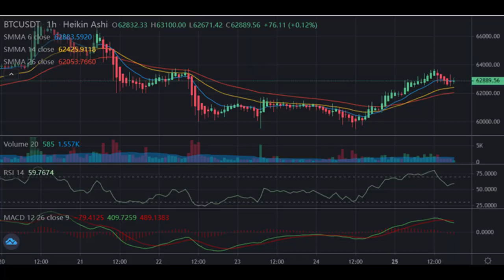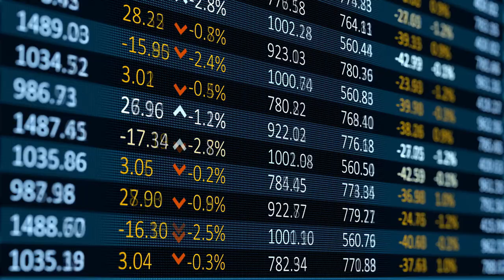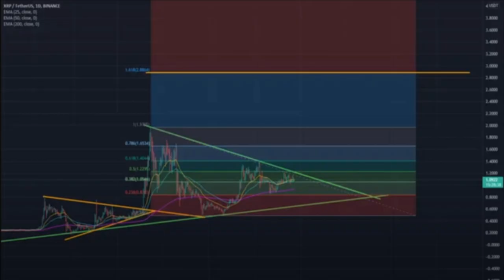XRP – Ripple - Todo Encaja en su Lugar – Listo Para el Despegue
XRP tuvo una semana silenciosa con un volumen muy bajo. Más aún, el triángulo se está volviendo más estrecho cada día, lo cual es bueno. Los usuarios saben lo que sucede cuando llega a ese punto. Subirá o bajará y el sentimiento del mercado señala que vamos a subir.